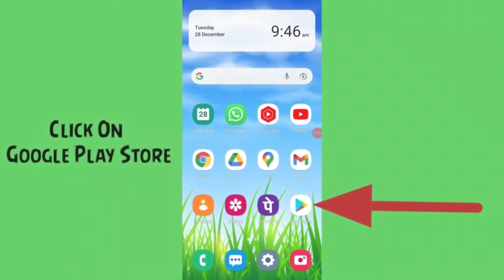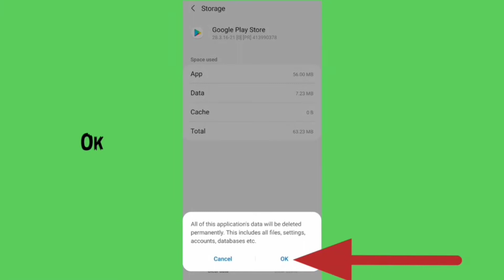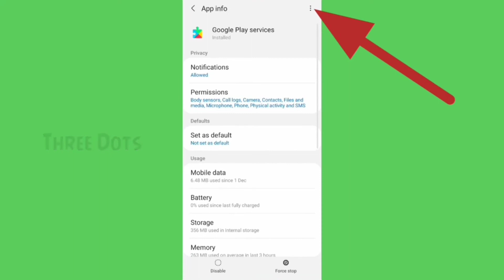fix can't KINEMASTER download problem solve | not install KineMaster app in play store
How to KineMaster app download problem solve in google play store | How to fix not install KineMaster application problem solved in ios